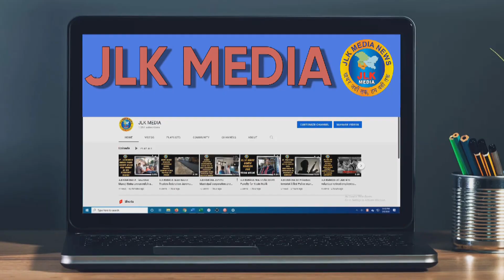JLKMEDIA government-BJP's district unit Jammu organized Garib Kalyan Sammelan today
To aware the poor people about the schemes of the government---BJP's district unit Jammu organized Garib Kalyan Sammelan today